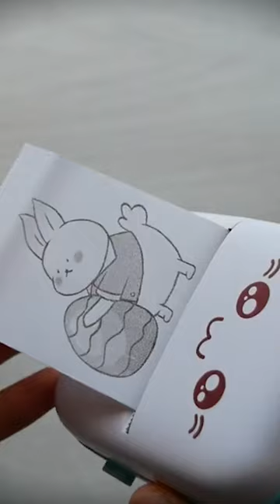THIS CAT MINI PRINTER IS SO CUTE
BUY THERE~! LIMITED STOCK!